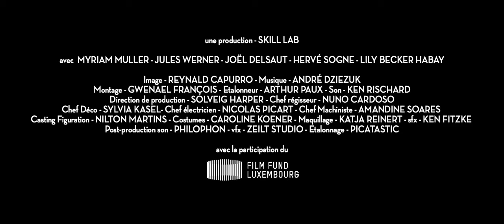Article 19 42 de Julien Becker Prix du jury jeune - 3e Festival du cinéma fantastique de Menton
Article 19 42  de Julien Becker Prix du jury jeune et prix se la meilleure photographie au 3e Festival  international du cinéma fantastique de Menton

avec Myriam Muller, Jules Werner, Joel Delsaut, Hervé Sogne, Lily Becker Habay

Sujet : Julie et Thomas traversent la Forêt du Nord à bord de leur 4x4, l’ambiance est pesante. En quittant la route principale, ils rencontrent un homme peu accueillant. Visiblement ils avaient rendez-vous et s’acquittent d’une somme d’argent. Ensemble ils s’enfoncent dans la forêt.

Image Reynald Capurro
Montage : Gwenael Francois
Etalonneur : Arthur Paux
Son : Ken Rischard
Direction de Production : Solveig Harper
Chef Regisseur : Nuno Cardoso
Chef déco : Sylvia Kasel
Chef Electricien : Nicolas Picart
Chef Machiniste : Amanda Soares
Casting Figuration : Nilton Martins
Costumes : Caroline Koener
Maquillage : Katja Reinert
SFX : Ken Fitzke
Post Production son : Philophon
Vfx : Zeilt Studio
Etalonnage : Picatastic